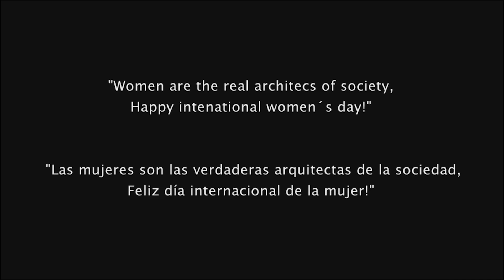Katy Perry - Firework (cover by SUPREMACY)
Mezclado y Masterizado En

R-Evolution Records

Banda

SUPREMACY